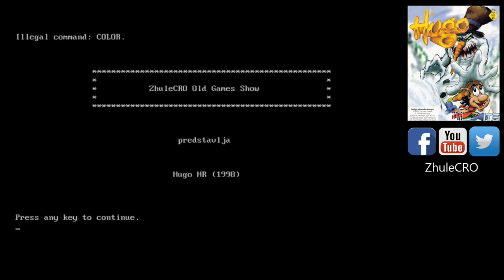Hugo 4 (1998) - Full Gameplay Walkthrough (Croatian) | 1080p60 | No Commentary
Mini igre: Skijanje, Motori, Labirint, Baloni

Release Date: 1998
Publisher: Interactive Television Entertainment (ITE)
Developer: Interactive Television Entertainment (ITE)